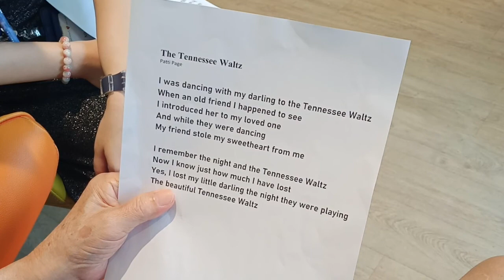Tennessee Waltz - Francis Seow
Tennesse Waltz (cover by Mr Francis Seow)